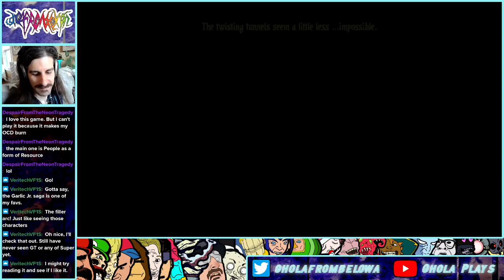Darkest Dungeon - RUN 2 - PART 43 (A Slight Setback)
Things start off relatively well, with a long mission in the Warrens to pick up a useful trinket for the Arbalest. Our second foray into the actual Darkest Dungeon, however, quickly turns into a bloodbath. A town event does allow one fallen hero to return, as a small consolation. Plus a decisive pummeling of the Shrieker recovers precious lost trinkets. But then a trip to the Courtyard hunting for invitations turns up nothing, unless you count getting blood cursed as something. For the first time in a while, the gloves are coming off, and what was wearing them isn't exactly human anymore...

Catch the action live Saturday nights at 6 pm (est)

0:00:00 Banter Etc.
0:22:06 Explornin' them Warrens
1:04:14 Recoup & Quest Prep
1:22:34 Vengeance Dire in the DD
1:40:59 Recoup & Quest Prep 2
2:01:32 Beatin' up a giant birb
2:04:42 Recoup & Quest Prep 3
2:25:29 Wine moms need their Blood™️
2:41:44 Recoup & end stremm